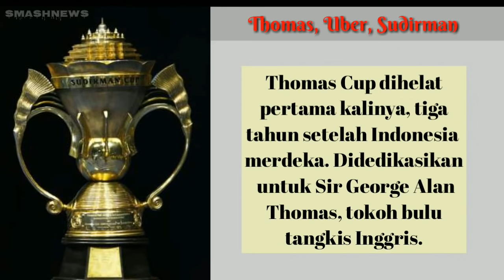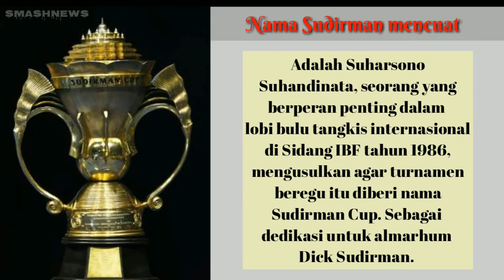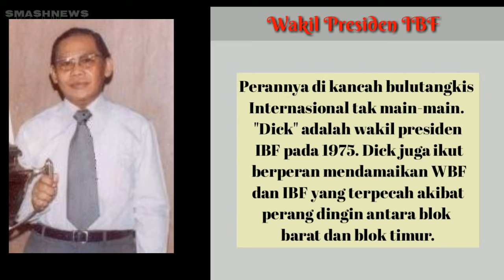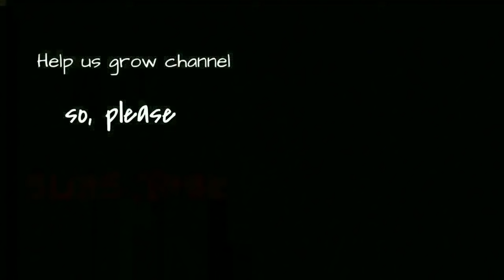Road To Sudirman Cup 2019 [1] : Seberapa Istimewa Piala Sudirman?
Dunia bulutangkis memiliki keunikan mengenai nama-nama piala untuk turnamen-turnamen bergengsinya. Thomas Cup, Uber Cup, dan Sudirman Cup. Nah, nama yang terakhir begitu "Indonesia". Bagaimana sejarah terciptanya nama Sudirman Cup? Dan bagaimana istimewanya Dia? Kami sajikan informasi lengkapnya.

Credits to Badmintonworldtv, BWF tournament software, BWF, Badminton Indonesia, all badminton athletes, wikipedia, kinemaster, Wikipedia, Beritagar.id.

Backsound: Marrionette-Letter Box  (Koleksi Audio Youtube)